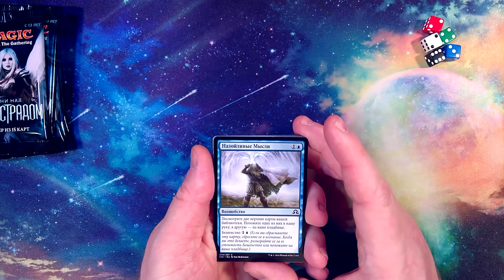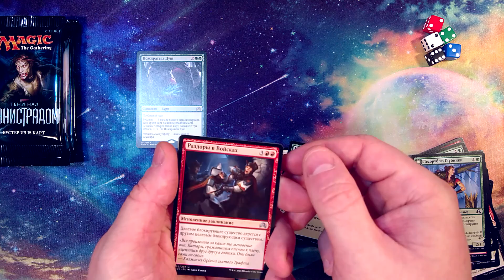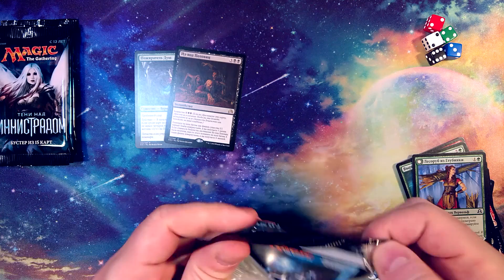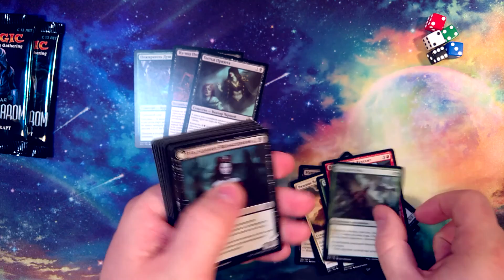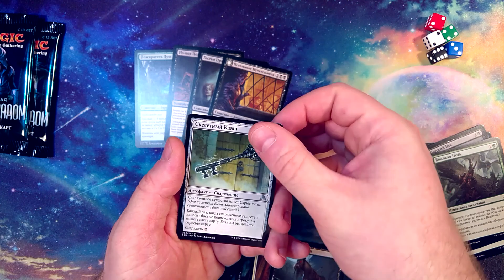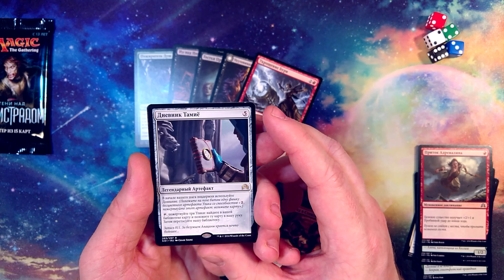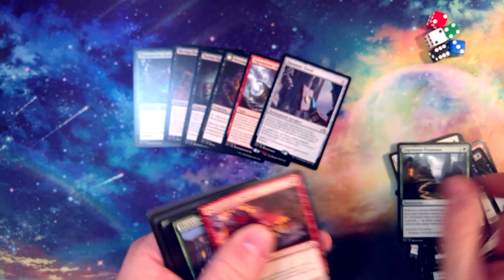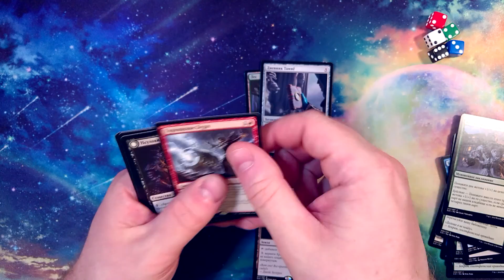Тени над Иннистрадом. Вскрытие бустеров